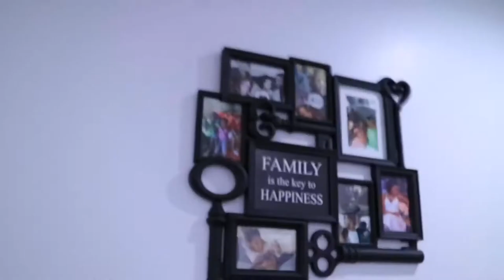VERY ANNOYED BECAUSE HE ....| All Things Jadene 🇯🇲